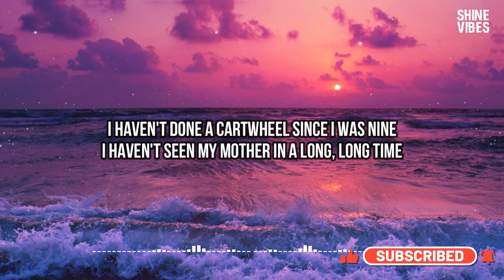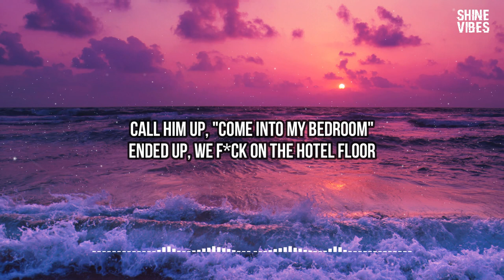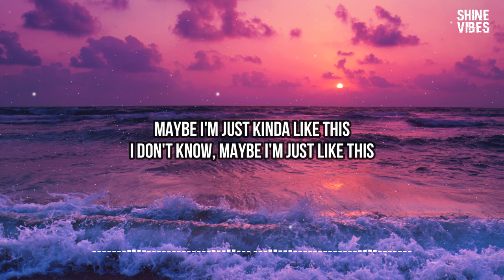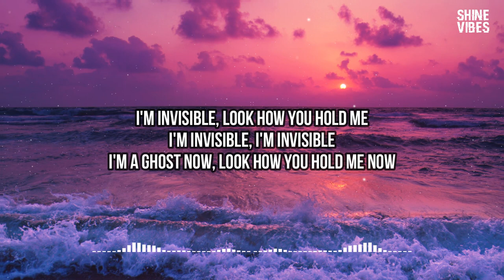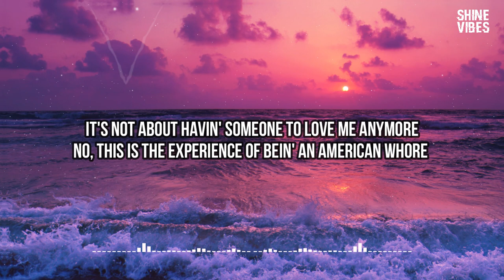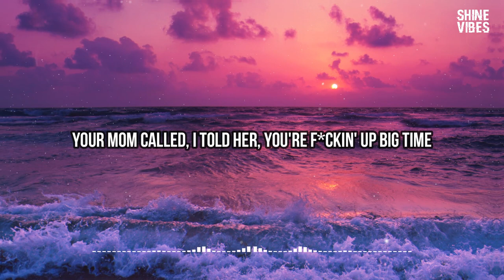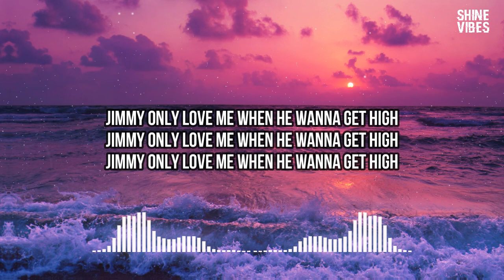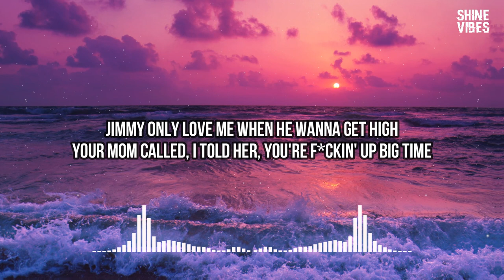Lana Del Rey - A&W (Lyrics) | I haven't done a cartwheel since I was nine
🎤 Lyrics:
[Verse 1]
I haven't done a cartwheel since I was nine
I haven't seen my mother in a long, long time
I mean, look at me
Look at the length of my hair, and my face, the shape of my body
Do you really think I give a damn
What I do after years of just hearing them talking?

[Pre-Chorus]
I say I live in Rosemead, really, I'm at the Ramada
It doesn't really matter, doesn't really, really matter

[Chorus]
Call him up, "Come into my bedroom"
Ended up, we fuck on the hotel floor
It's not about havin' someone to love me anymorе
This is the experiеnce of bein' an American whore

[Verse 2]
Called up one drunk, called up another
Forensic Files wasn't on
Watching Teenage Diary of a Girl
Wondering what went wrong
I'm a princess, I'm divisive
Ask me why, why, why I'm like this
Maybe I'm just kinda like this
I don't know, maybe I'm just like this

[Chorus]
Call him up, he comes over again
Yeah, I know I'm over my head but, oh
It's not about havin' someone to love me anymore
No, this is the experience of bein' an American whore

[Verse 3]
I mean look at my hair
Look at the length of it and the shape of my body
If I told you that I was raped
Do you really think that anybody would think
I didn't ask for it? I didn't ask for it
I won't testify, I already fucked up my story
On top of this (Mm), so many other things you can't believe
Did you know a singer can still be
Looking like a sidepiece at thirty-three?
God's a charlatan, don't look back, babe
Puts the shower on while he calls me
Slips out the back door to talk to me
I'm invisible, look how you hold me
I'm invisible, I'm invisible
I'm a ghost now, look how you hold me now
[Chorus]
It's not about havin' someone to love me anymore (Oh, okay)

[Part II]

[Intro]
This is the experience of bein' an American whore
Woo

[Chorus]
Jimmy, Jimmy, cocoa puff, Jimmy, Jimmy, ride
Jimmy, Jimmy, cocoa puff, Jimmy, get me high (Oh my god)
Love me if you love or not, you can be my light
Jimmy only love me when he wanna get high
Your mom called, I told her, you're fuckin' up big time

[Post-Chorus]
[Chorus]
Jimmy, Jimmy, cocoa puff, Jimmy, get me high
Love me if you live and love, you can be my light (Mm)

[Verse]
Jimmy, you should switch it up, baby, light it up (Yeah)
Jimmy, if you leave the house, find me in the club (Like)
Jimmy, if you switch it up, you should light it up
Jimmy, if you leave the house, find me in the club (Like, surf's up)
But I don't care, baby, I already lost my mind
Jimmy, if I lie it up, find me in the club (Mind, mind)
Your mom called, I told her, you're fucking up big time